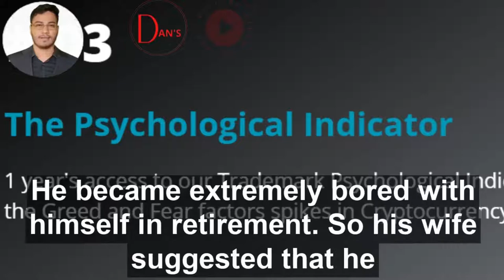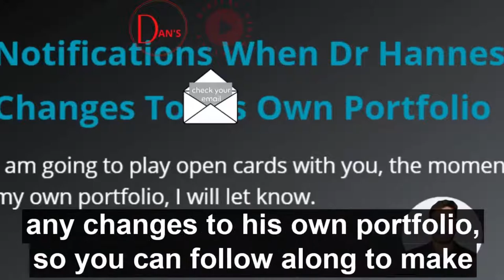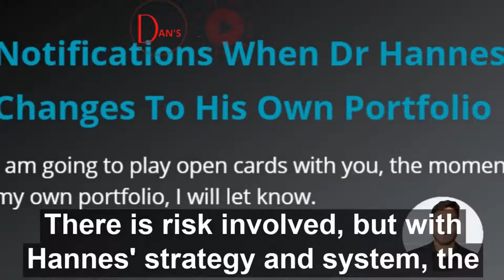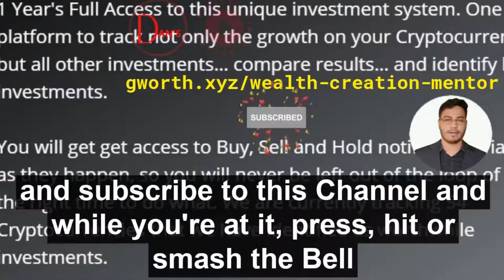Dreyer's Crypto Strategy Review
Here's a video review, about Hannes'  Blueprint strategy, and system for going from just one dollar to five hundred K, and to see whether it is at all possible like he says it is. I know. You may ask yourself. Can this be at all possible? I also asked myself. How on earth can investment of one dollar give me such a huge return? And how can it be, that I can get five hundred thousand dollars in just a few years? Firstly. Let's see what doctor Hannes has managed to achieve, using his famous wealth method to determine if it is at all possible to turn one dollar into five hundred thousand dollars. Well. over the past  18 years, he has helped tens of thousands of investors, including Daniel, who is my mentor, to create, grow and protect their wealth. I've provided a link in the video description for you to see for yourself what the man is all about and how he managed to retire at a relatively young age. But here's a little bit more about him.
He is a wealth creator, mentor, and coach. He could retire soon, after he developed the formula for riches, which he swears by, and which has turned himself and many others into multi-millionaires, by putting this formula into practice. He became extremely bored with himself in retirement, so his wife suggested that he teach others how they can truly earn money while they sleep. This makes me excited because I learned from him that if you are willing to invest in yourself and you take responsibility for your own finances, instead of handing it over to the so-called financial gurus, who use mainstream mumbo jumbo to tell you your money is safe with them, and you and I believed them because they are so-called experts. One of the things that he will give you access to in his crypto method, course, is access to his invaluable Crypto Currency Psychological Indicator that's showing here.